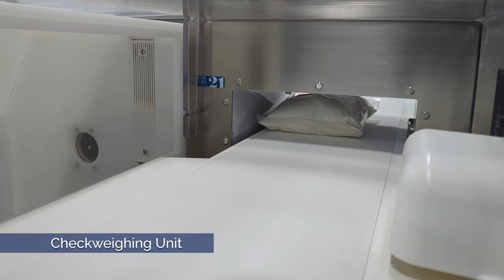How to package baking mix into bags and boxes [VFFS + Endload Cartoner system]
Watch as powder baking mix is first packaged into bags on an M250 VFFS packaging machine, inspected for correct weights, and conveyed to a CFM Endload Cartoner where the bags are placed into boxes, glued closed, and discharged.